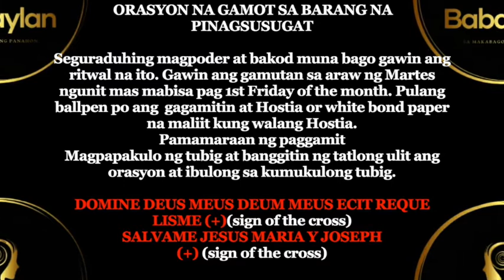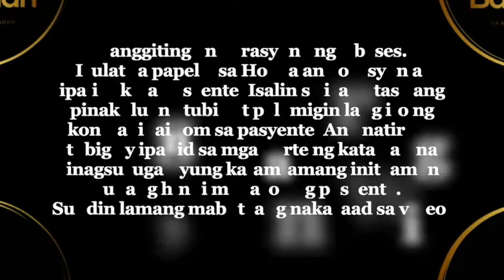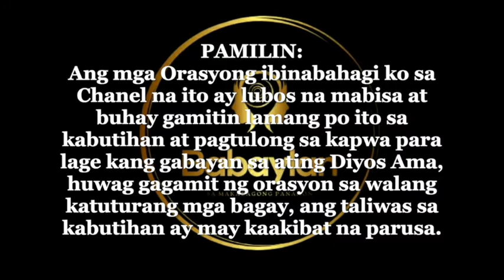BABAYLAN - ORASYON NA GAMOT SA BARANG NA PINAGSUSUGAT